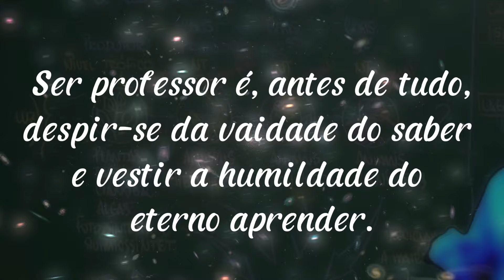The Best - Biólogo Henrique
Essa é a nossa homenagem ao maior biólogo do Brasil!
Obrigado, Henrique Abrahão Charles! Simplesmente não tem preço todo o conhecimento que você partilha conosco!

Obrigado Antônio Miranda, Tia Ateia, Helô, O Humanista, Hercules, Atena, Edu, Edmeia, Floki, Marcelo e mano Sidney! Sem vocês nada disso teria sentido! Vocês são f0da!